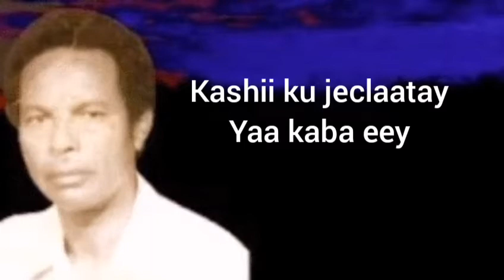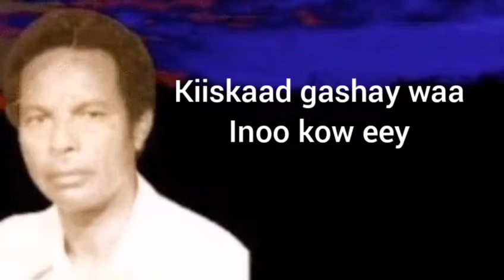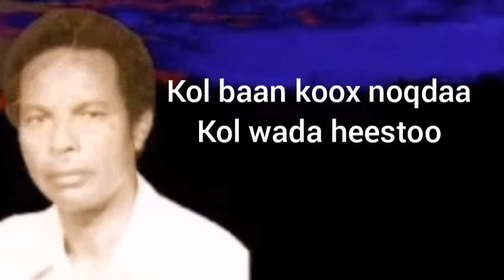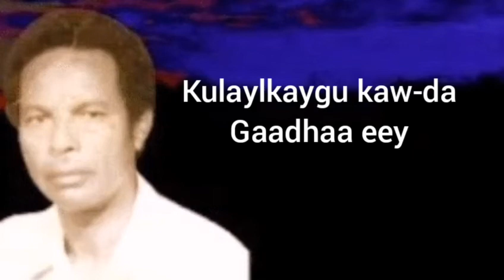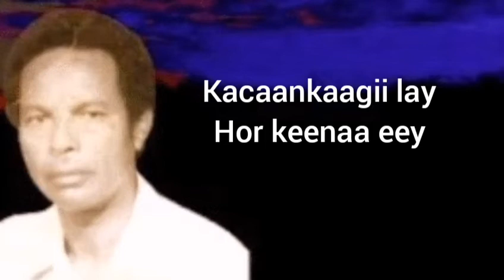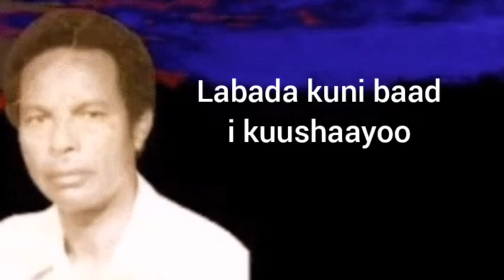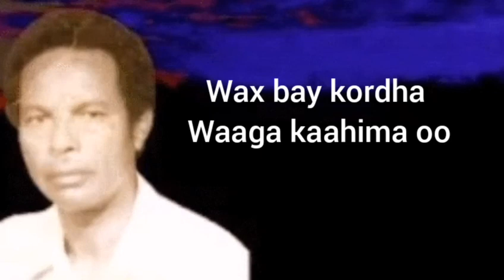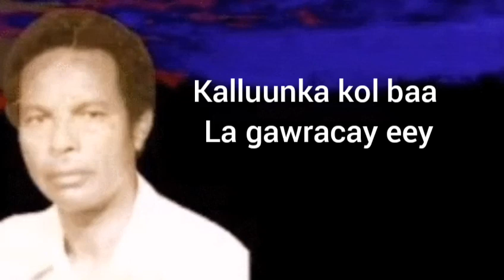Qaraam; Heellada MADIIX Luuqdii Maxamed Yuusuf iyo Codkii Maxamed Siciid faarax Guroonjire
Midhihii Ismail Cagaf